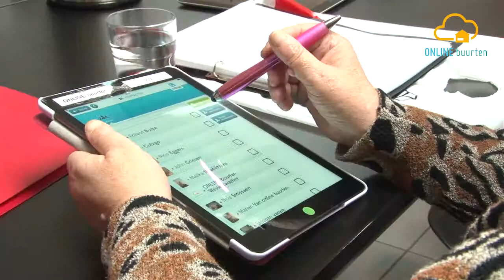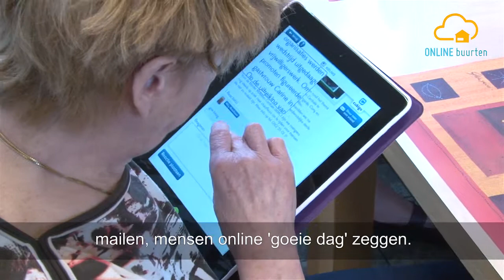ONLINE buurten Trailer (Nederlands)